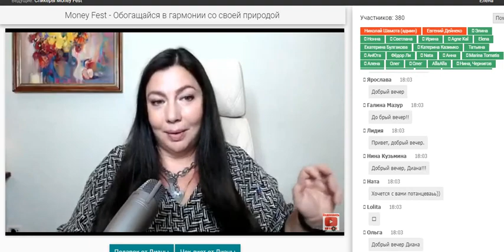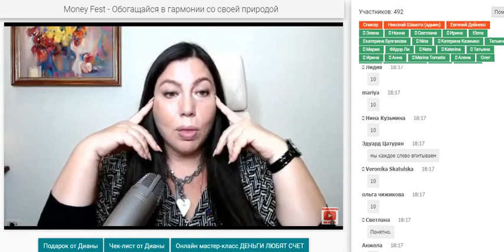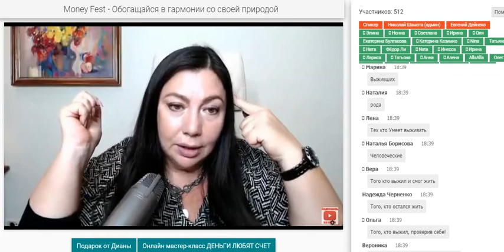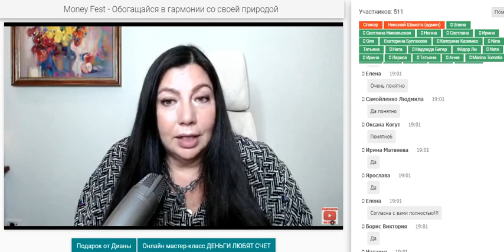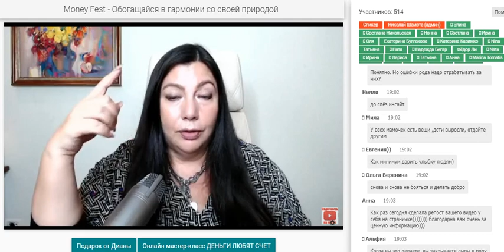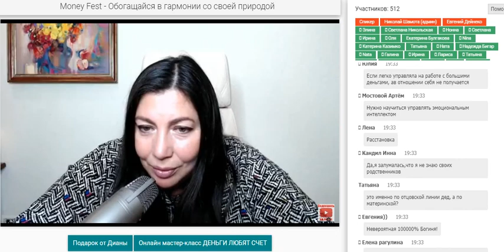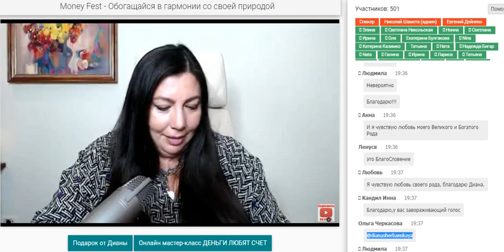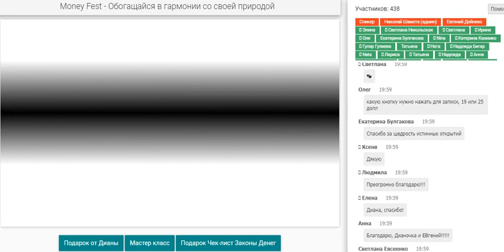Сила предков с нами - в наших ДНК. Вебинар Д Щербанской 01.XI.2020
Вебинар не только о деньгах.
А сразу о многом. Хотели ли бы наши пращуры счастья для нас, своих потомков? Можем ли мы позволить себе быть счастливыми и благополучными? Как и почему - именно об этом с научной позиции.